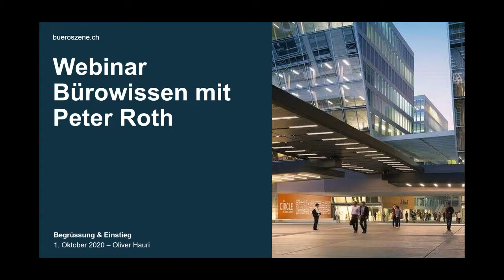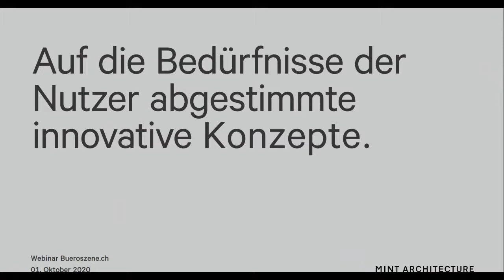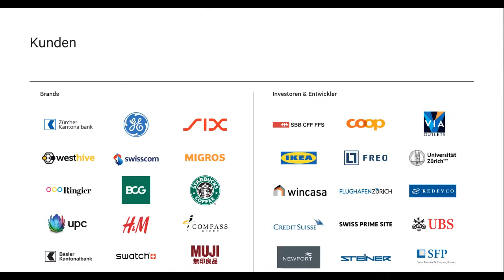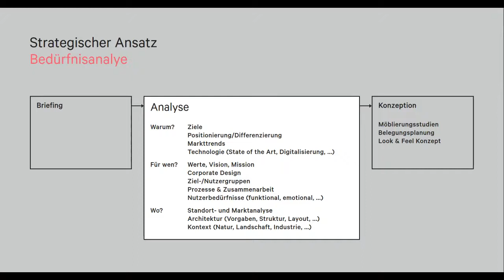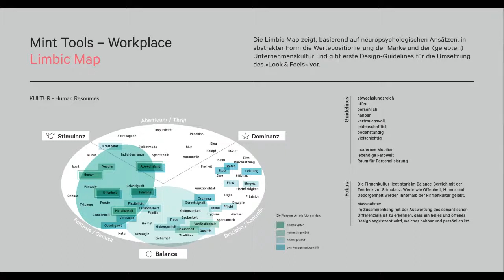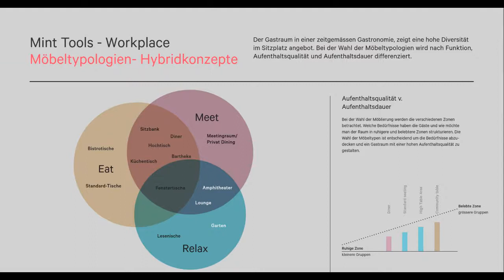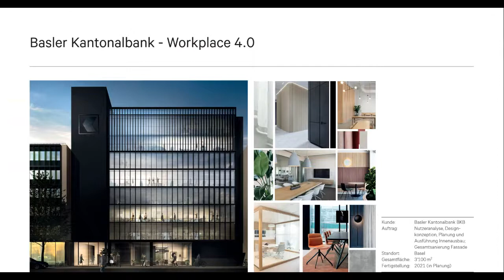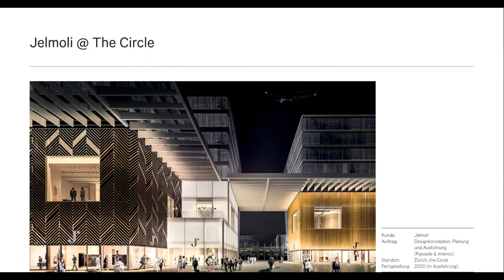Bürowissen kompakt – bueroszene.ch mit Peter Roth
Welche Zukunft blüht dem Büro? Welchen Stellenwert hat die physische Umgebung in der  virtuellen Umgebung? Wie pflegen wir Beziehungen und Kontakte im Zeitalter von 'Distancing' erfolgreich?

In knapp 60 Minuten beleuchteten Experten ihren Themenbereich, der jeder für sich für die Entwicklung, Gestaltung und Bewirtschaftung von zukunftsweisenden Büros relevant ist. Grundlage ist die im Herbst 2020 von bueroszene.ch veranstaltete Seminarreihe "60 min Bürowissen kompakt".